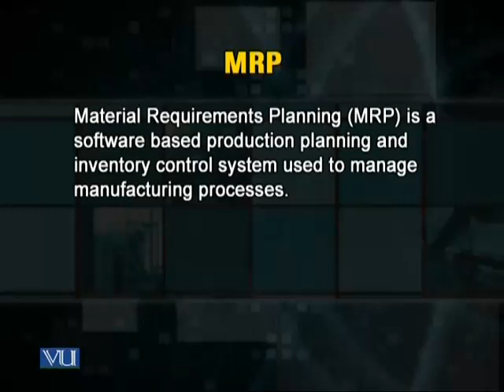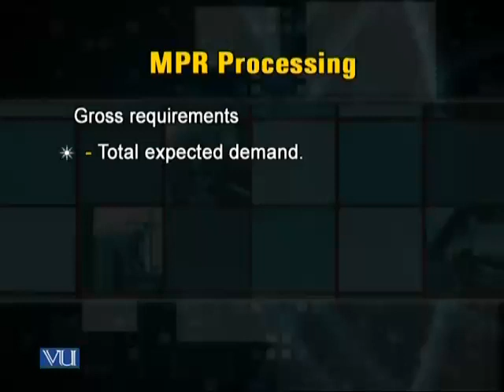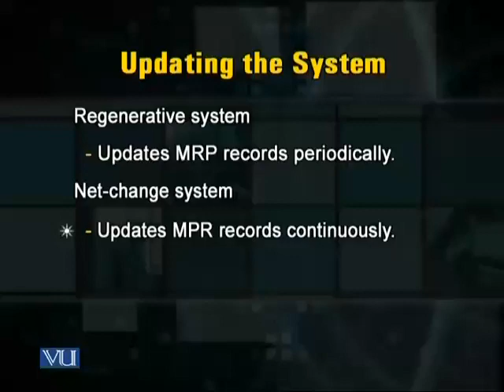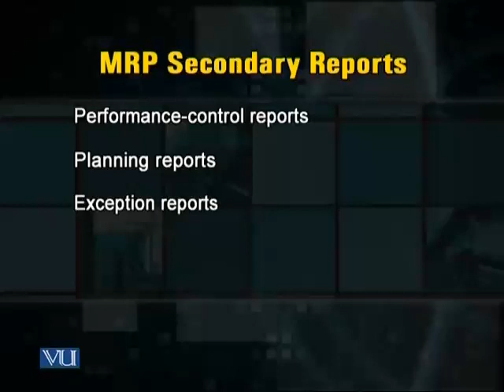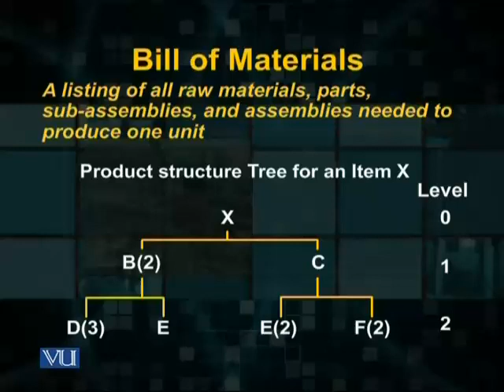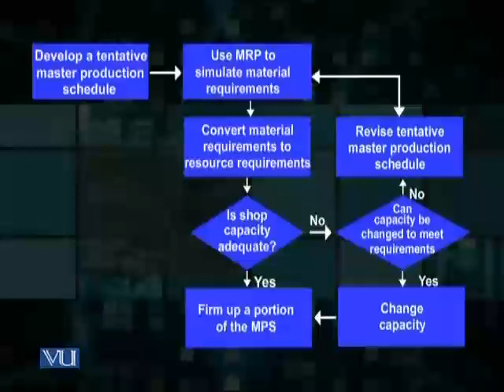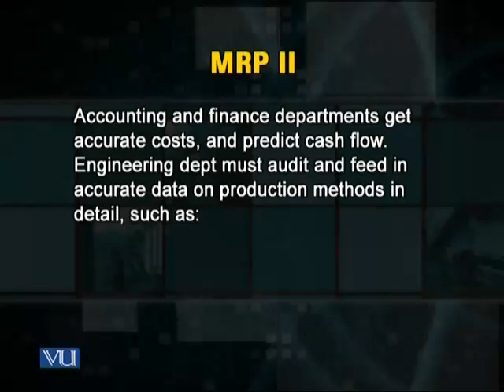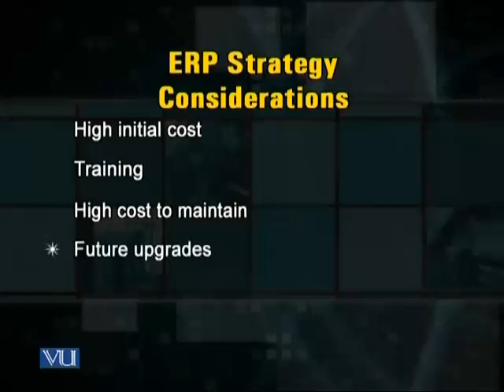Production Operations Management lesson 35